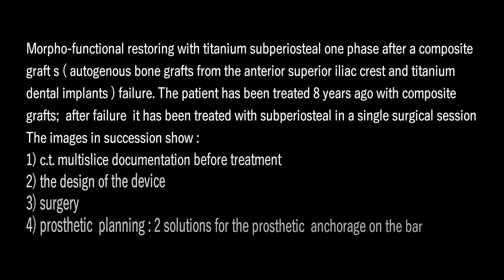Autogenous bone grafts failure treated with subperiostal one phase implant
Autogenous bone grafts from the anterior superior iliac crest is  it still a "gold standard" in advances bone atrophy of maxilla and mandible ?

MORPHO -FUNCTIONAL RESTORING  WITH  SUBPERIOSTEAL ONE PHASES AFTER A COMPOSITE GRAFTS ( Autogenous bone grafts from the anterior superior iliac crest and  titanium dental implants ) FAILURE
THE PATIENT HAS BEEN TREATED 8 YEARS AGO WITH COMPOSITE GRAFTS
AFTER  THE  FAILURE IT HAS BEEN TREATED WITH SUBPERIOSTEAL  IN A SINGLE SURGICAL SESSION
The images in succession show
1) C.T. multislice  documentation before treatment
2) the design of the device
3) surgery
4) prosthetic planning: 2 solutions for  the  prosthetic anchorage on the bar